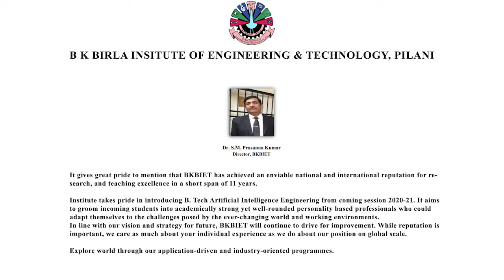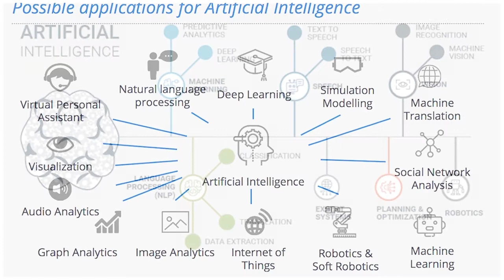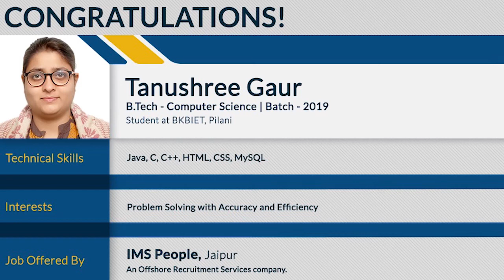AI BRANCH VIDEO FINAL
At BKBIET, Pilani, you will not just acquire knowledge and skills but also delve into the way that can positively impact the world, making it better.